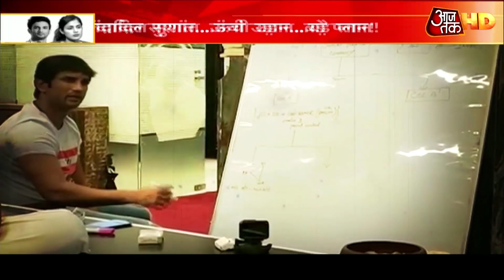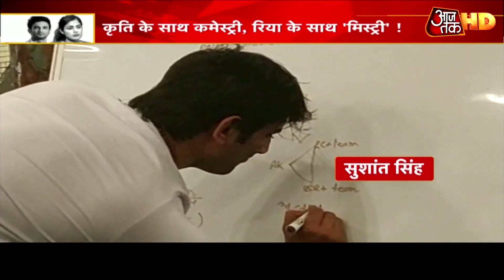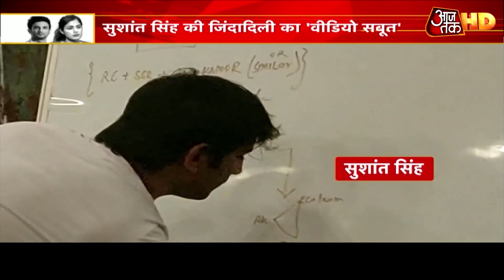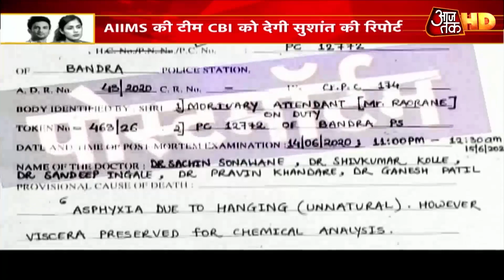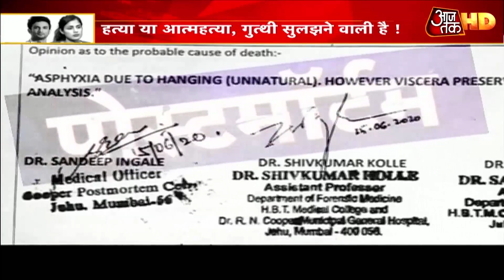Sushant के ये 4 Video, उनकी जिंदादिली के 'सबूत'! देखें- ये रिपोर्ट | Sushant Case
अभिनेता सुशांत सिंह राजपूत की मौत को लंबा समय गुजर चुका है लेकिन अभी तक मौत के राज से पर्दा नहीं हट सका है. बीतते समय के साथ सुशांत के कुछ अनदेखे वीडियो आजतक को मिले हैं. इन वीडियोज़ में सुशांत की जिंदादिली और खुशमिजाजी की झलक तो मिलती ही है, उन दावों पर भी सवाल उठता है जिनमें कहा जा रहा है कि सुशांत ने खुदकुशी की.